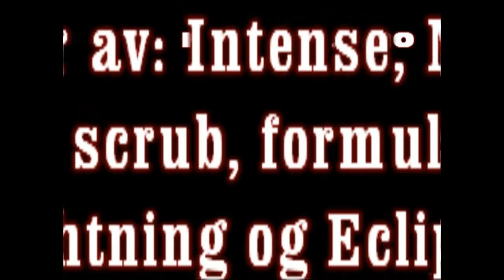Transition tr 450 and Intense FRO M9 2011 Promo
Even L'Orsa rides on the Transition, He rides for Mos Transition grasrot team, he is sposored

Per Henrik Opsal Thorp rides on the intense, he is sponsored

Location: Frognerseteren, Oslo, Norway
Song: Monarken 2011 (The Epic One) - Felix Winther & Ome
Shot with: Nikon D5000 with color lens.